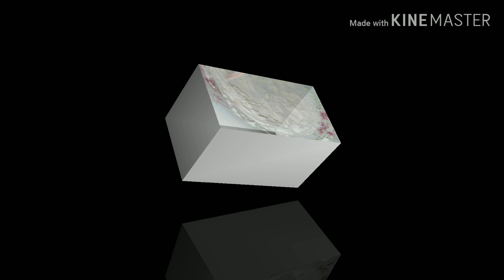বাটার_ক্রিম_রেসিপি bristi's_Vlog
Ingredients that i have used -
- Full cream liquid milk ( must be cold) 5 spoon
- Strawberry flavor